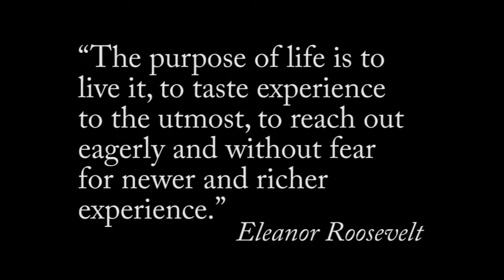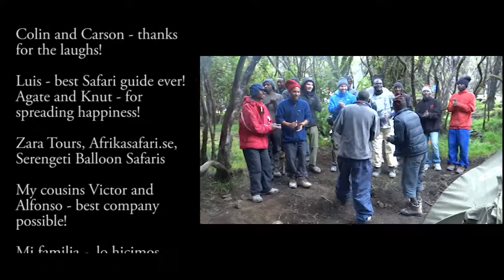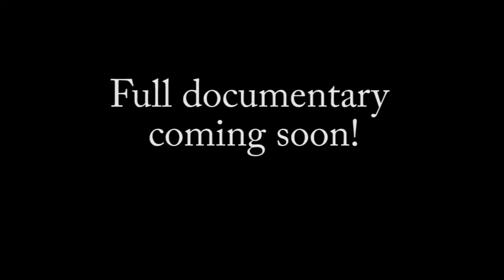Trailer - The White Mountain (Kilimanjaro).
The documentary is completed and uploaded. It is called The White Mountain and can be found here, in my Youtube channel.